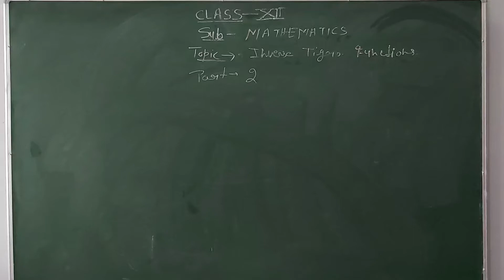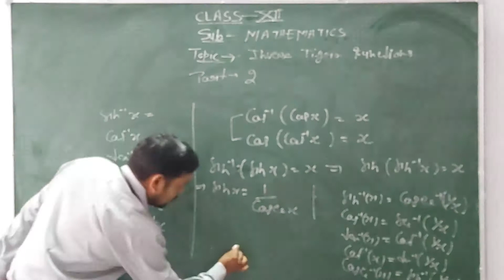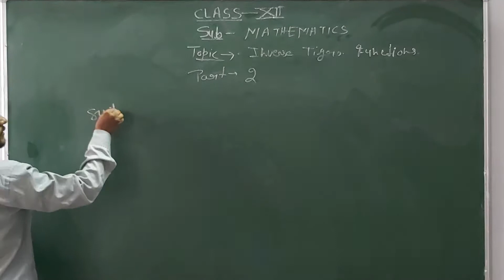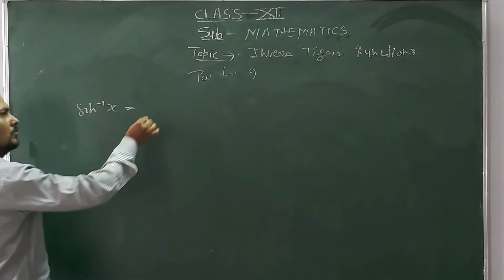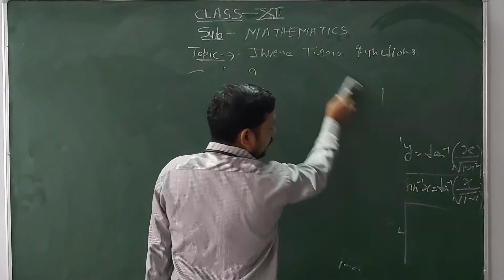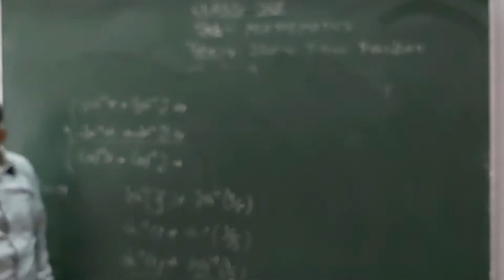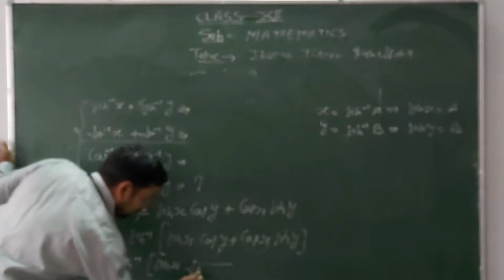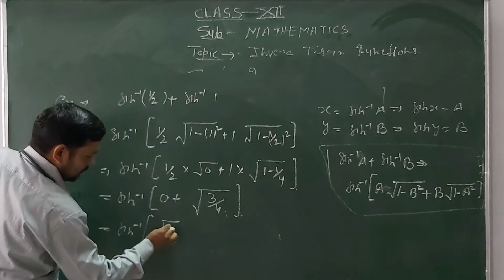Class XII Mathenatics (Inverse Tignometric Functions Part - 2)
Today's (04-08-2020) Recording of Live Class by Amit Batham Sir on Shanti Niketan Student App.